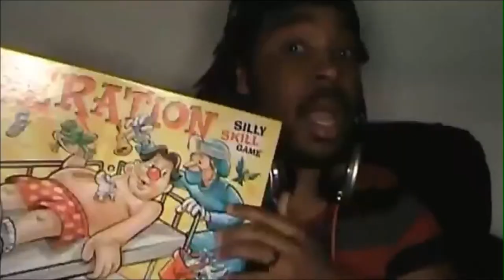Billy The Doll From Saw Reaches Out To Me About Patrick Hoban :)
...Before more hate is thrown up, I wish Hoban and the rest of TEAM USA the best of luck in Vegas! I know we don't see eye to eye (Because you are like waaaaay taller than me and I'm 5'5 lol jk) but as a player, you have my respect. This vid is just a gag and is nothing serious or more beef stirring in the kitchen. Just getting a high volume of messages of ppl wanting rants. Well the rant thing is kinda done and dead for the time being. I said all I needed to back into the day. Now hopefully we can all sit back and laugh. And I hope this vid helps.

I hope you guys thumbs up this video, comment like cray, and most importantly...